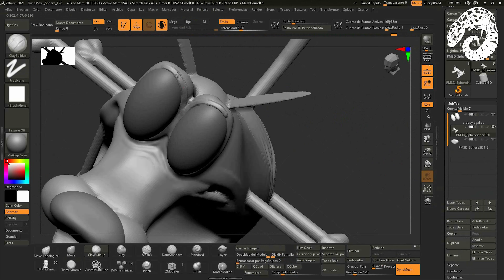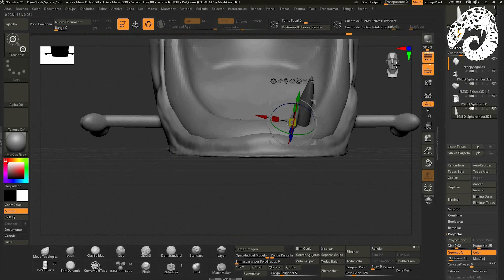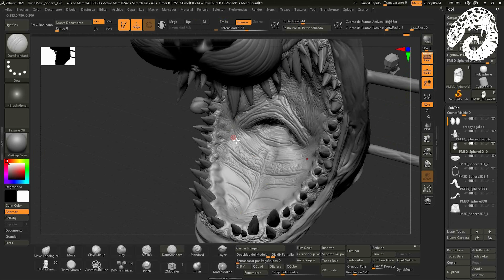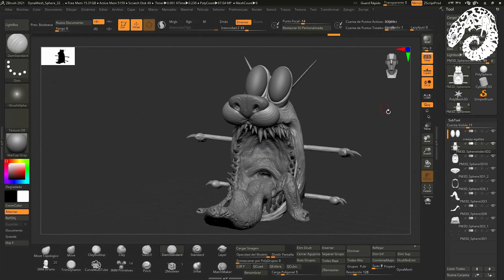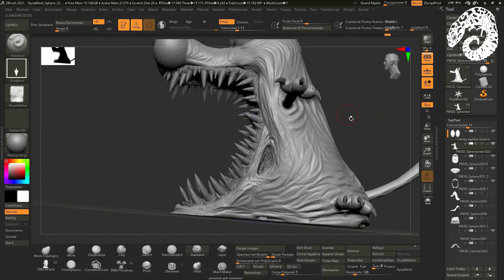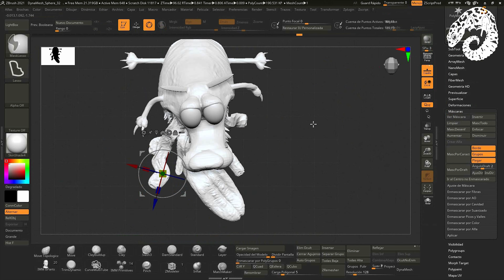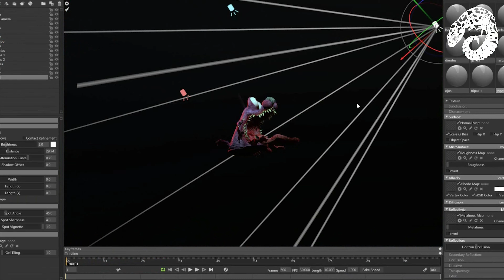Creepy Courage, the Cowardly Dog - Speed Sculpt - Zbrush